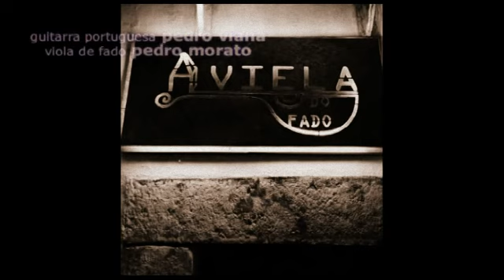A Lucinda camareira (fado bailarico)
Desgarrada na inauguração d'A Viela do Fado, em Alfama. Maio 2014